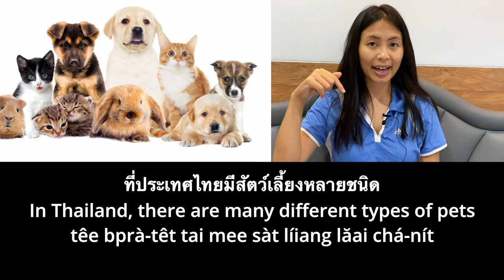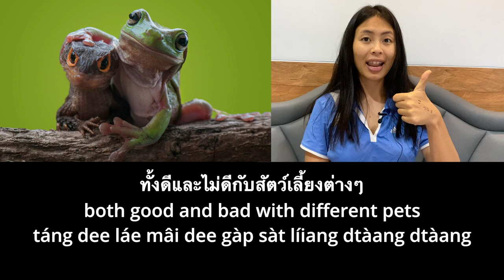[EN] Have you ever had pets? | Beginner Slow Thai Stories | Listening Practice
📌 The story of how my Dachshund dog was stolen.

In this Slow Thai series, I read Thai stories in a slow, easy-to-understand speed. This should help improve your listening skill.

In this episode, I talk about pets